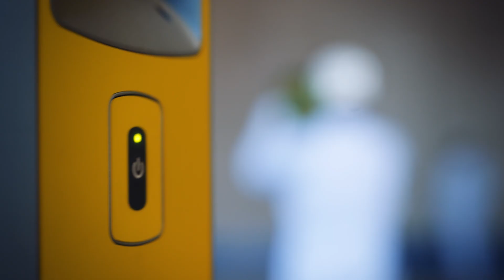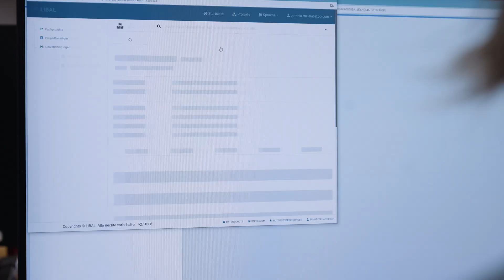Digital bauen - Episode 9: Der Rückbau als Teil der BIM-Methode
Der Lebenszyklus bei Bauwerken schliesst auch den Rückbau mit ein. Die digitale Transformation bietet neue Möglichkeiten, im Rahmen der Kreislaufwirtschaft Abfälle zu minimieren und die Wiederverwertung von Rohstoffen zu fördern. Zum Beispiel ermöglicht uns «Augmented Reality», unsichtbare Zustände wie Strahlenmessungen sichtbar werden zu lassen.